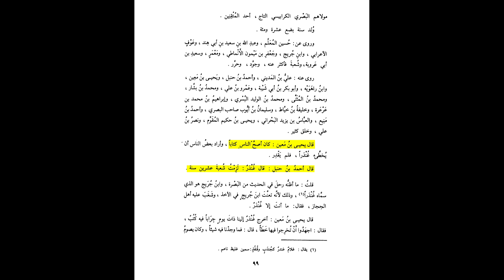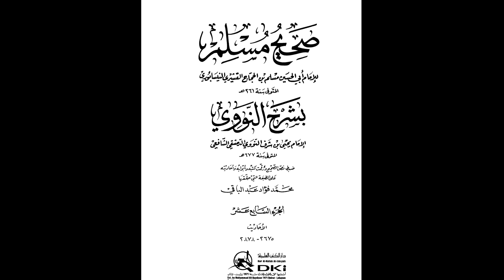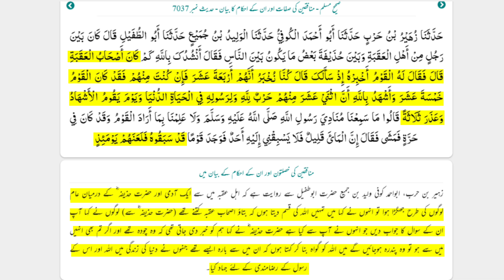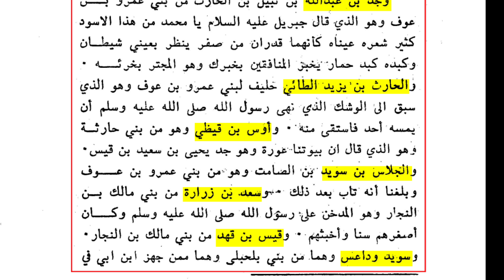Sahaba me 12 Munafiq? A reply to Engr Ali Mirza and Shia Rafizi on Sahih Muslim 7035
Sahaba me 12 Munafiq?

Title: Understanding the Ahlus Sunnah Perspective on the Twelve Imams
Description:

Title: Reply to Engr Ali Mirza and Shia Rafizi on Sahih Muslim 7035: No Sahabi Can Be Munafiq

Description:

In this video, we delve into an important discussion surrounding Sahih Muslim 7035, addressing claims made by Engr Ali Mirza and Shia Rafizi regarding the companions of the Prophet Muhammad ﷺ and the concept of nifaq (hypocrisy). We explore the interpretation and context of the hadith, affirming the honored status of the Sahaba and refuting any assertions that a Sahabi could be a munafiq (hypocrite).

Topics Covered:

Understanding Sahih Muslim 7035
The esteemed position of the Sahaba in Islam
Refuting claims about Sahabi being munafiq
Contextual analysis of the hadith
Scholarly opinions and interpretations
Join us as we present evidence from authentic sources and provide a detailed response to clarify misconceptions.

5. Hazrat Aisha ka Haar gum h gaya to Nabi ne Ilme Ghaib se kyun nahi bataya, Riwayat ka Jaaiza

*Refuting Atheism*

7. Kya ALLAH aisa patthar bana sakta hai jisey wo khud na utha sake, Refuting Atheism

*Refuting Shia Rafizi's and Defending Sahaba